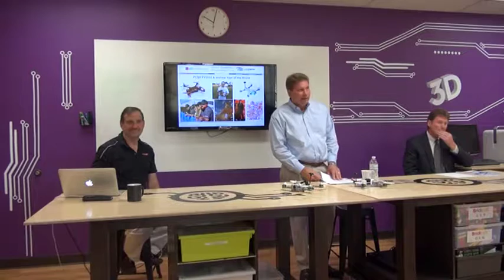PCSV Annual Shareholder Meeting 2016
Shareholders, board members and employees gather for annual review of accomplishments as well as forward looking goals.